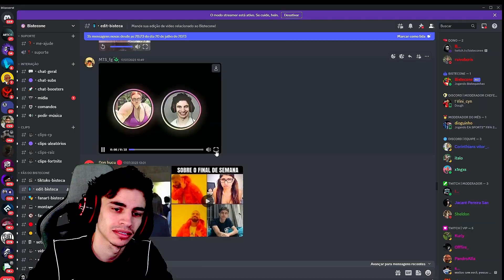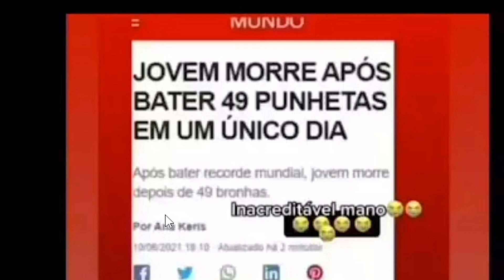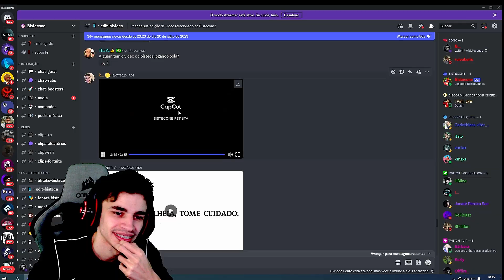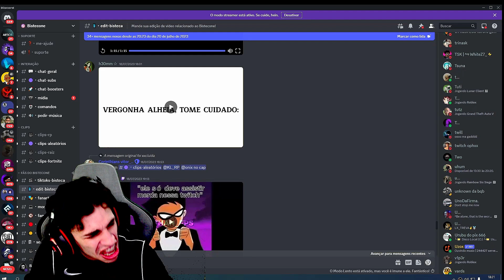MAIS UM DIA NORMAL DE LIVE !?!